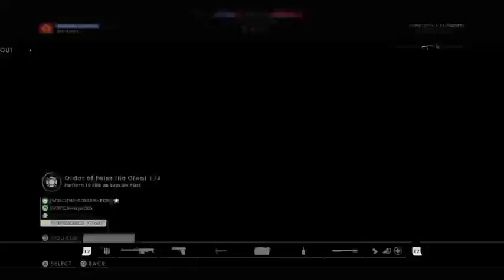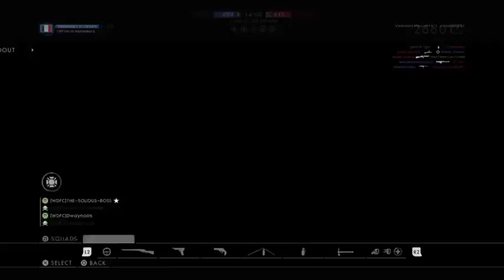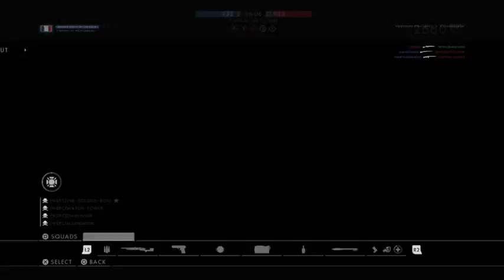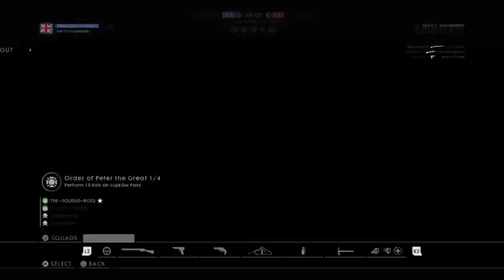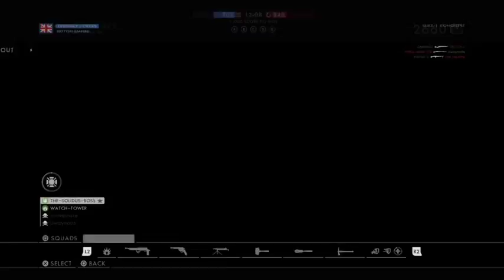battlefield 1 - WDFC PLATOON